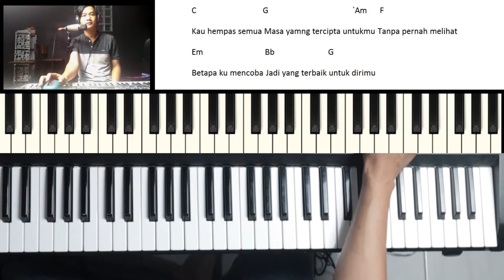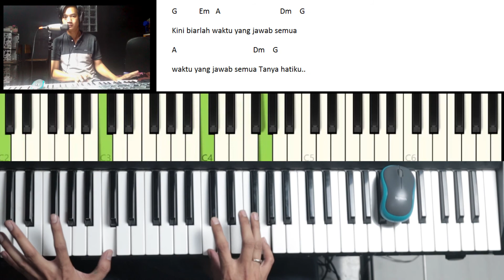TUTORIAL CHORD PIANO GAMPANG (PASTO - TANYA HATI) by Heldi (Tutorial Piano)